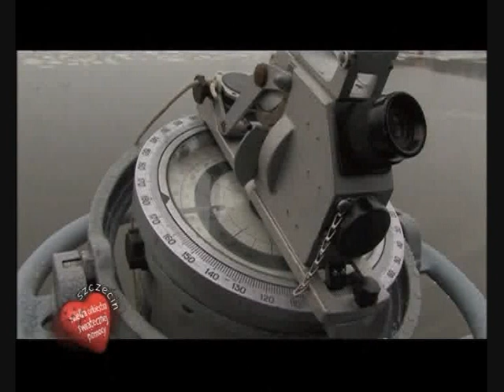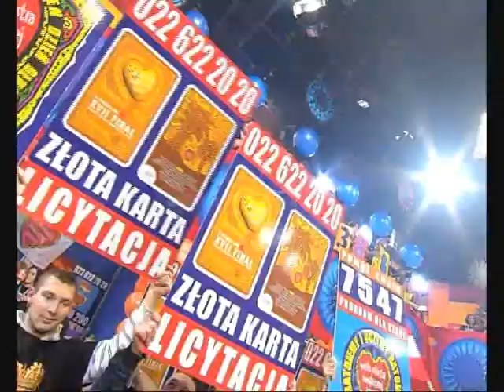XVII Finał WOŚP - Szczecin, cz. 1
Fragment transmisji telewizyjnej XVII Finału WOŚP - 11 stycznia 2009 r. Niniejszy film to pierwsza część otwarcia Finału, które miało miejsce w Szczecinie, skąd następnie Jurek samolotem udał się do Warszawy, skąd dalej poprowadził finałowe granie. Więcej informacji